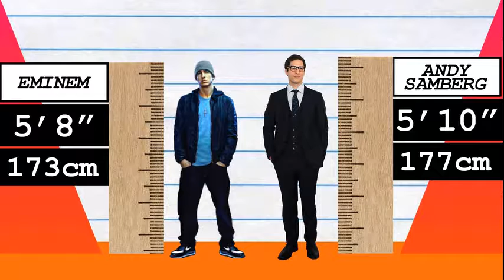How Much Taller? - Eminem vs Andy Samberg!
We compare Eminem and Andy Samberg in height, visually and with data, and reveal just how much the difference is between the rapper and comedian!